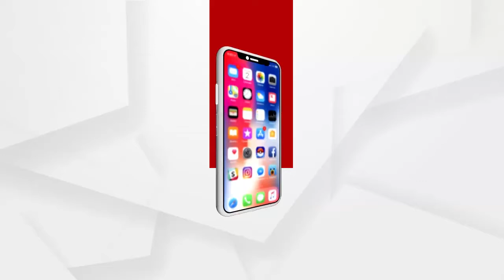କନ୍ଧମାଳରେ ତୁଷାରପାତ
ଗତ ପାଞ୍ଚ ଛଅ ଦିନ ଧରି କନ୍ଧମାଳରେ ଶୀତ ଲହରି ଜାରି ରହିଛି । ଫୁଲବାଣୀ, ଦାରିଙ୍ଗବାଡ଼ି ସମେତ ଆଭ୍ୟନ୍ତରୀଣ ଅଞ୍ଚଳ ମାନଙ୍କରେ ତୁଷାରପାତ ଜାରି ରହିବା ସାଙ୍ଗକୁ ପ୍ରବଳ ଥଣ୍ଡା ଅନୁଭୁତ ହେଉଛି .
ଅଧିକ ଖବର ପାଇଁ ଡ଼ାଉନଲୋଡ କରନ୍ତୁ “Argus News” ଆପ୍